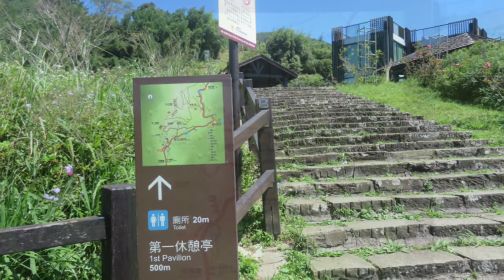20200916嘉義二延平步道